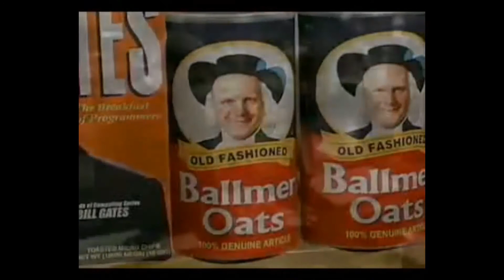C:\Users\WO2020060606A1\Desktop\bill_gates_2.0-processed_human.mp4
Elon Musk Neuralink brain-machine interface project has roots in the esoteric science of Cybernetics

Bloomberg, Musk and Mithras: Billionaires busting the Matrix?

See also: Grey Aliens and the Harvesting of Souls: The Conspiracy to Genetically Tamper with Humanity by Nigel Kerner - quoting from Ray Kurzweil:
"The robotics revolution, which really refers to “strong” AI, that is, artificial intelligence at the human level, which we talked about earlier. We’ll have both the hardware and software to recreate human intelligence by the end of the 2020s. We’ll be able to improve these methods and harness the speed, memory capabilities, and knowledge- sharing ability of machines.

We’ll ultimately be able to scan all the salient details of our brains from inside, using billions of nanobots in the capillaries. We can then back up the information. Using nanotechnology-based manufacturing, we could recreate your brain, or better yet reinstantiate it in a more capable computing substrate."